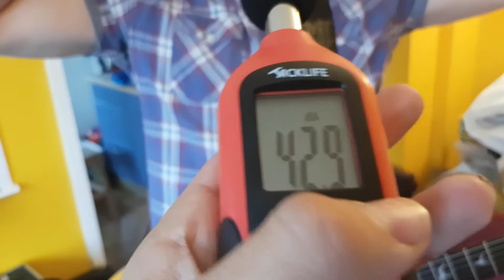Corrupting Josie TV #1 - Subway Adventures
Today we are rehearsing before our gig at The Under Edge Arts, we play guitar, eat Subway and Harry screams very loudly at inanimate objects...